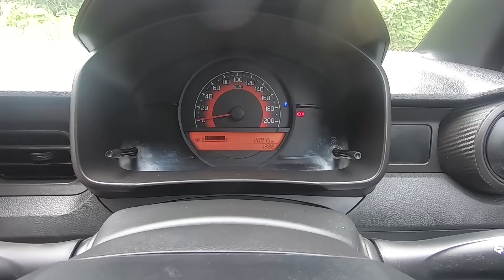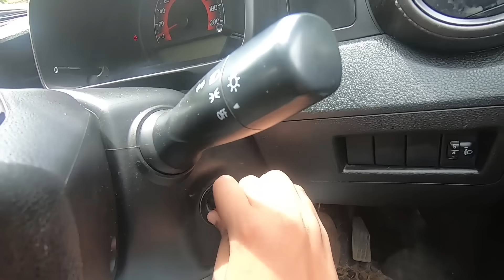കാർ ഓടിക്കാൻ എളുപ്പത്തിൽ പഠിക്കാം.. | ആതിര മുരളി കോട്ടയം | മലയാളം | Basic Driving tips for beginners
let's chat on instagram-  Instagram! Username: athiramurali_official

Hi my self Athira Murali from Kottayam, Kerala.
* Motorcyclist 🚦
*Moto Angels Club-Founder
*Trips Tomorrow Holidays-Director
*Record Holder
Youngest Lady Having most licences, 1st youngest motor sports lady rider in kerala, Off road Racing (India book of recordes, URF Award winner)

Athira Murali
Instagram! Username: athiramurali_official